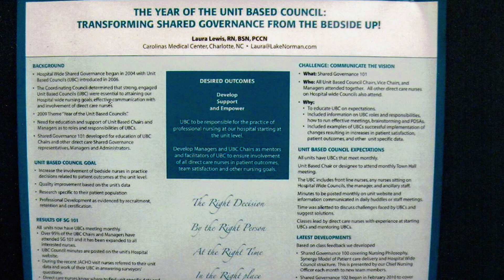Laura Catherine Shipp Lewis - Part 2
This is part 2 of a 2 part video on the life of Laura Catherine Shipp Lewis.  It covers from 1985 through 2017.  Included are the birth of her 5th through 7th children, moving to North Carolina, going to work at CMC as an RN, the death of her husband John Lewis and marriage to fellow widower Bob Kemper.